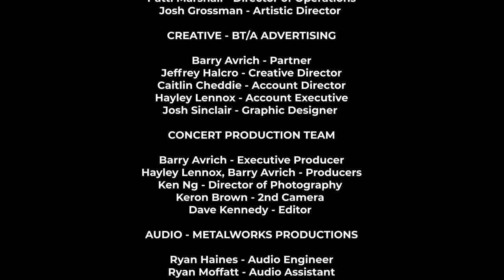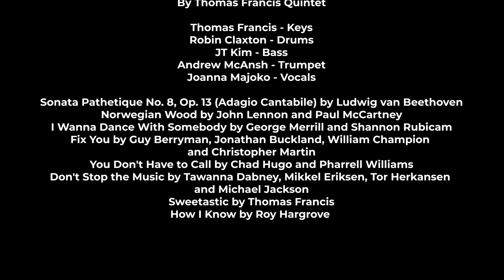Thomas Francis Friends - TD Toronto Jazz Festival: City of Culture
Thanks for dropping by! See you on Thursday, March 31.

Thomas Francis is one of Toronto’s leading pianists, well-known for his extensive background in jazz and soul-based musics. He has performed and recorded with an impressive cross-section of Canadian musicians spanning everything from jazz and country to soul and disco. As a bandleader and an educator he delves into the relationship between jazz, hip hop and other Black musics – a concept he calls the “Jazz Gene.”

Recorded at Poetry Jazz Café which, since 2010, has showcased local, Canadian and international artists performing music and spoken word with an emphasis on the history of these art forms and their roots in Black culture. Poetry is housed in Toronto’s incredible Kensington Market, whose roots go back to the 18th century, and which today is a richly multicultural downtown neighbourhood known for its independent spirit, colourful shop-fronts, charismatic locals, family-friendly events, and over 240 unique and eclectic businesses.